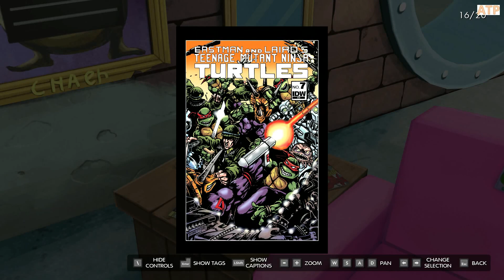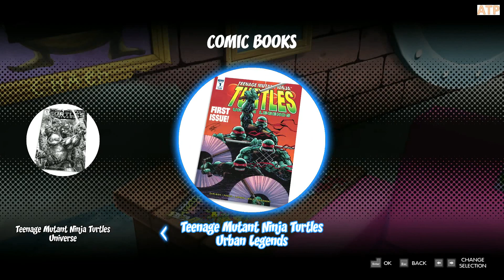(No Gameplay) 'UNBOXING' Teenage Mutant Ninja Turtles: The Cowabunga Collection 2022...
Teenage Mutant Ninja Turtles: The Cowabunga Collection is a compilation of video games developed by Digital Eclipse and published by Konami. It features thirteen Teenage Mutant Ninja Turtles video games developed by Konami between 1989 and 1994. It was released for Nintendo Switch, PlayStation 4, PlayStation 5, Windows via Steam, Xbox One and Xbox Series X/S in August 2022.

The Cowabunga Collection adds save states, rewind functions, button mapping, as well as online capabilities in certain games and local co-op in all games where it was originally intended. It also features an in-game museum that offers previously unseen development art, sketches and game design material for the titles. Almost every game includes both the Western and Japanese versions, with the exceptions being the arcade version of Turtles in Time and the NES version of Tournament Fighters, which did not have Japanese versions.

May good things always comes upon you.